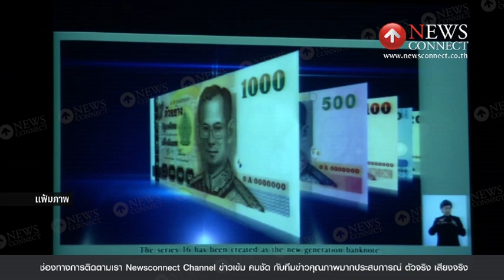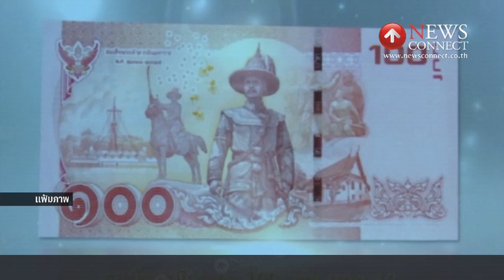ธปท. เตรียมเปิดตัวแบงก์พันรุ่นใหม่ วันจันทร์นี้ : NewsConnect Channel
รายงานข่าวจากธนาคารแห่งประเทศไทย แจ้งว่า เตรียมเปิดตัวธนบัตรชนิดราคา 1,000 บาท แบบใหม่ ซึ่งเป็นชนิดราคาสุดท้ายของรุ่น 16 ในวันจันทร์ที่ 17 สิงหาคมนี้

เบื้องต้น ธนบัตรชนิดราคา 1,000 บาท รุ่น 16 นี้ ยังเป็นไปตามวัตถุประสงค์ คือ เฉลิมพระเกียรติพระมหากษัตริย์ไทย ตั้งแต่สมัยสุโขทัย อยุธยา ธนบุรี และรัตนโกสินทร์ ที่ทรงบำเพ็ญพระราชกรณียกิจอันเป็นคุณูปการแก่ประเทศชาติ

ก่อนหน้านี้ ธนาคารแห่งประเทศไทย ทยอยเปิดตัว และให้จ่ายแลกธนบัตรรุ่น 16 มาตั้งแต่ปี 2555 คือ ชนิดราคา 50 บาท เทิดพระเกียรติสมเด็จพระนเรศวรมหาราช ปี 2556 ชนิดราคา 20 บาท เทิดพระเกียรติ พ่อขุนรามคำแหงมหาราช ปี 2557 ชนิดราคา 500 บาท เทิดพระเกียรติสมเด็จพระเจ้าตากสินมหาราช และเมื่อเดือนกุมภาพันธ์ 2558 ออกใช้ชนิดราคา 100 บาท เทิดพระเกียรติพระบาทสมเด็จพระพุทธยอดฟ้าจุฬาโลกมหาราช